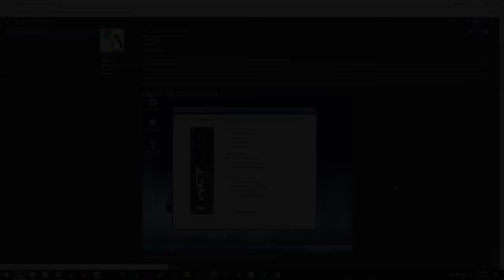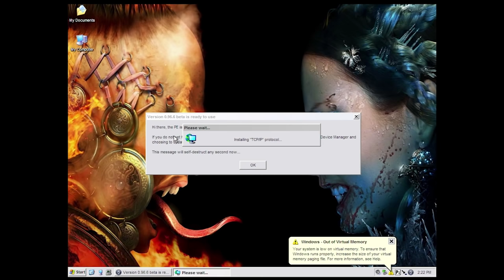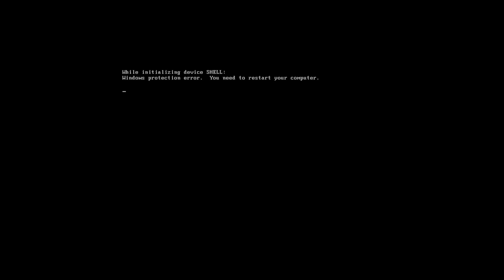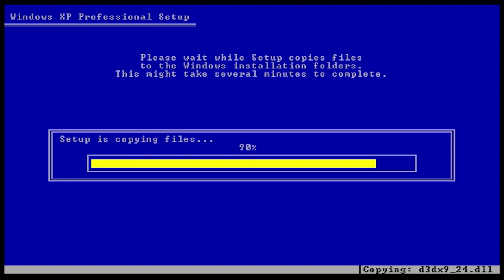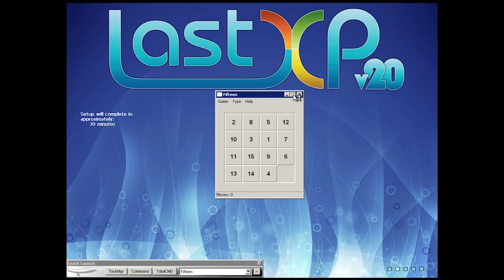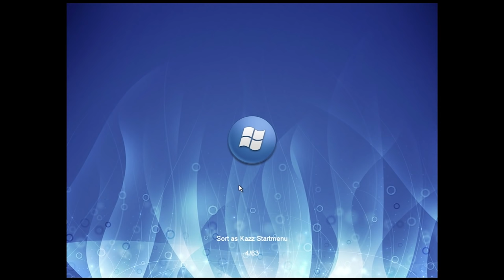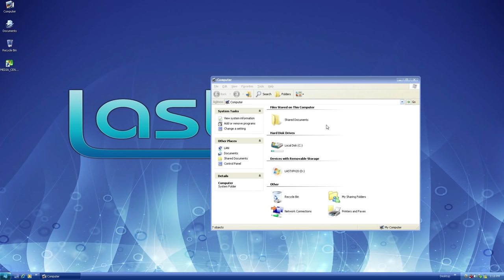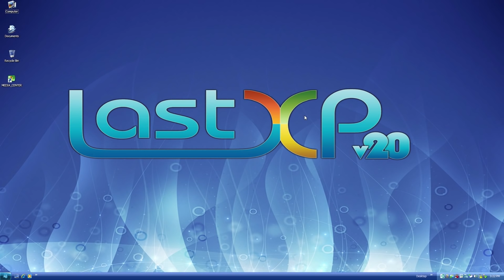LastXP - The Ultimate Windows XP CD? (Overview & Demo)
Today's video is another user submission from henk717 over on OSForums. It's a heavily modified Windows XP ISO with some added boot disc features!